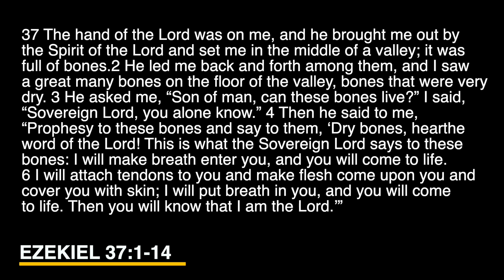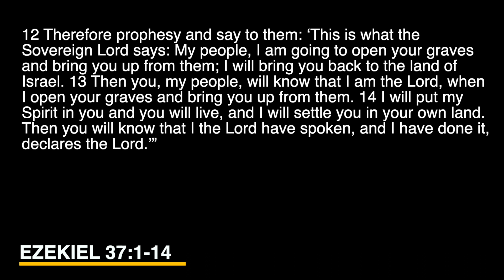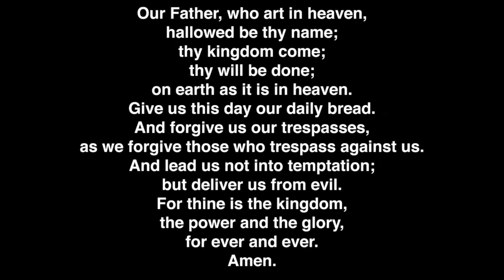Casa View Christian Church at Home (6-6-21)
Welcome to Casa View Christian Church Online. We are so excited that you are connected. We invite you to chat and engage in the comment section.

 Casa View is a missional church on the Go! We are deeply engaged with the local community and invested in meeting the physical and spiritual needs of the people in the community and the church.

There is a place here for you. You are wanted and valued.